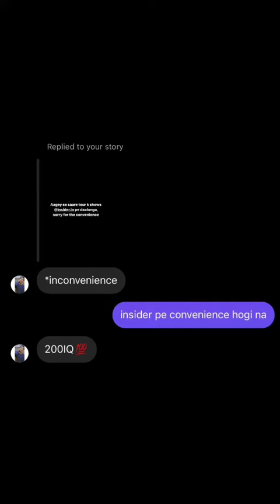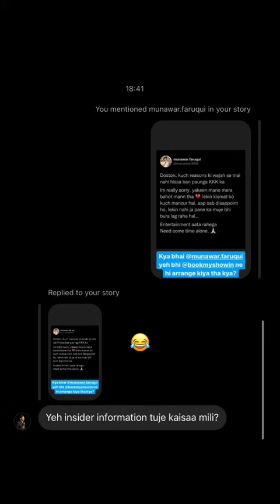samay raina angry on book my show